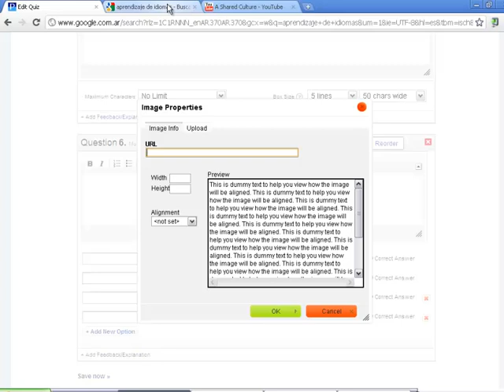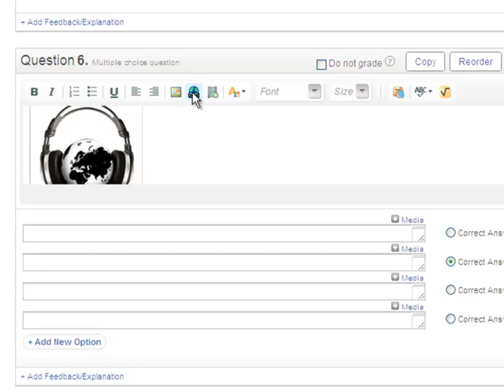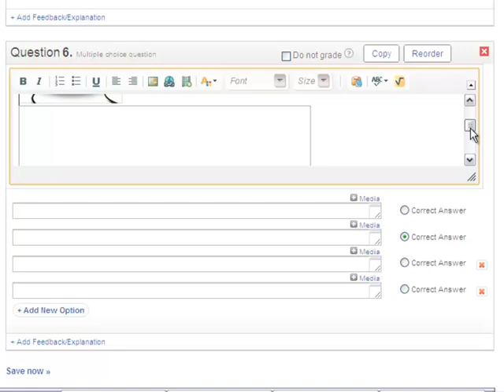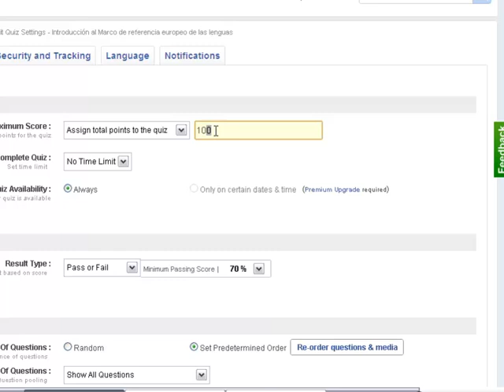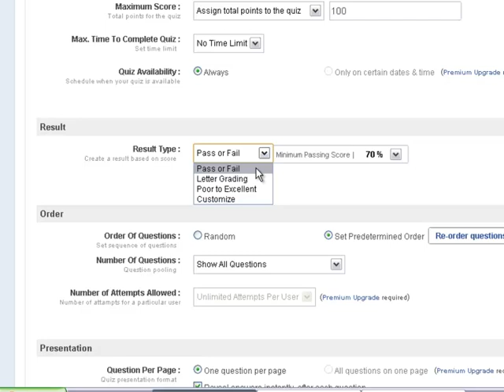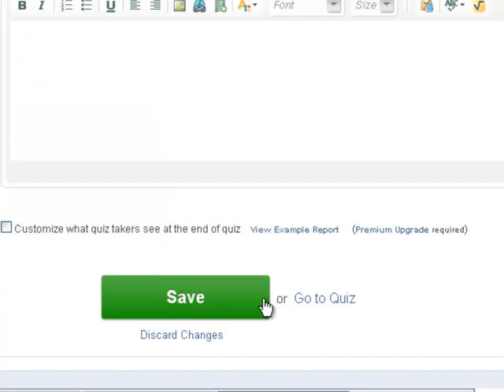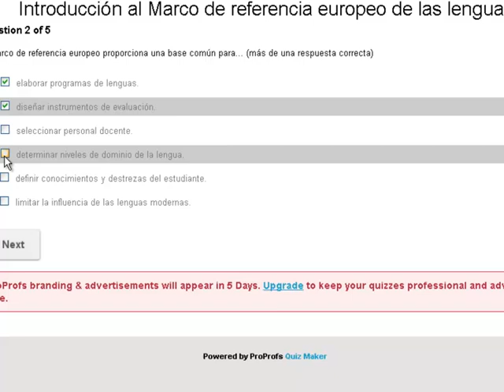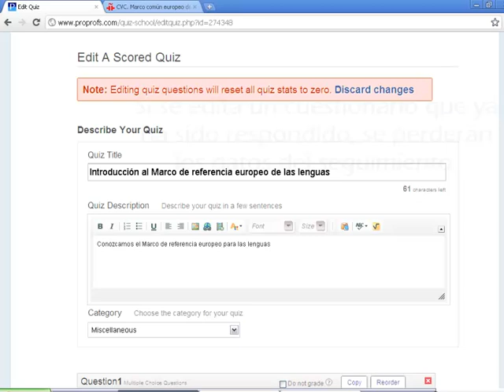Tutorial de ProProfs - Parte 2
Veremos cómo añadir imágenes y videos a las preguntas, y cómo editar los ajustes de los cuestionarios realizados en ProProfs Quiz School.